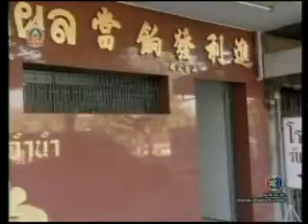snaeh oun krobkrea 3.4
thai lakorn starring aom and ken